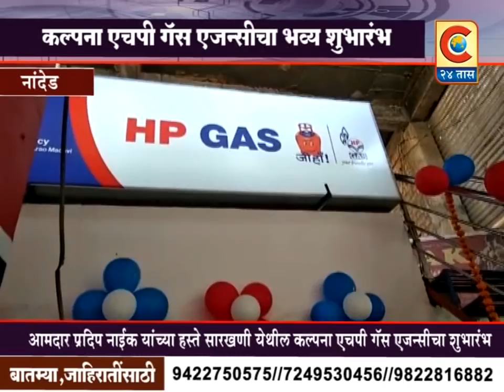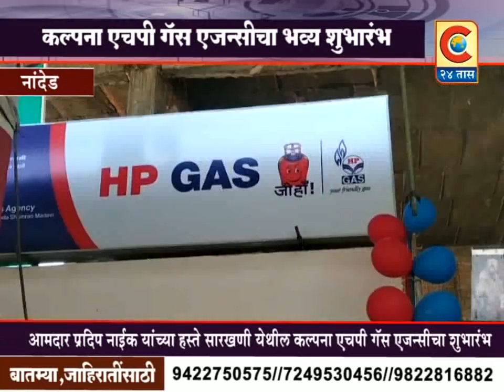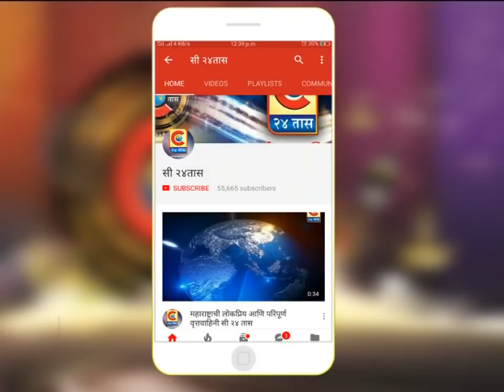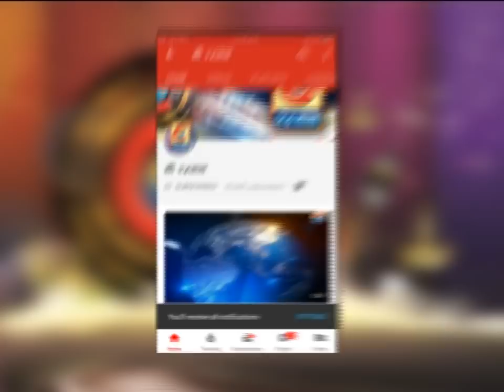नांदेड -आ.प्रदीप नाईक यांच्या हस्ते कल्पना HP गॅस एजन्सीचे शुभारंभ